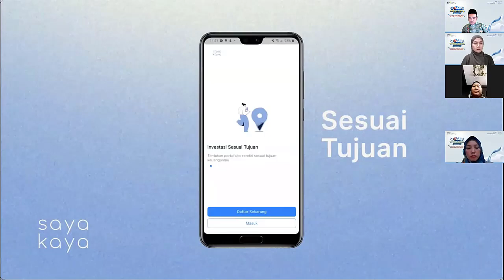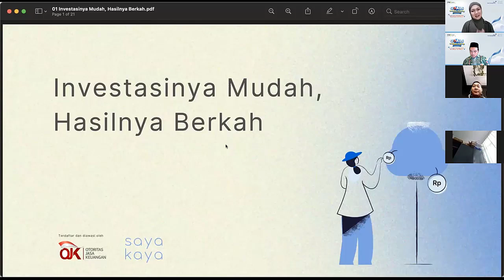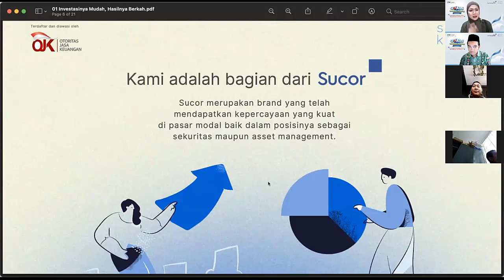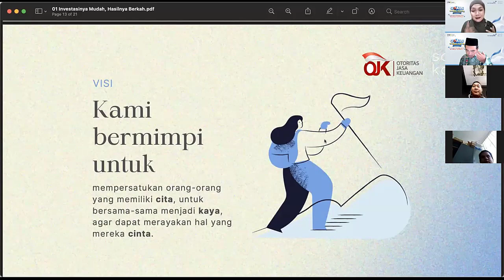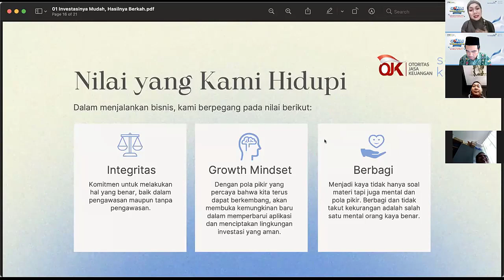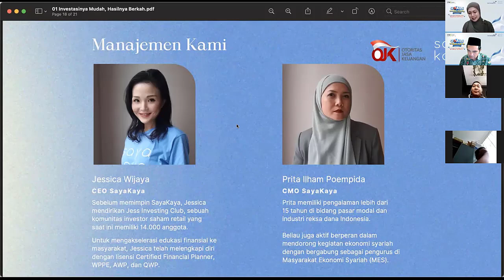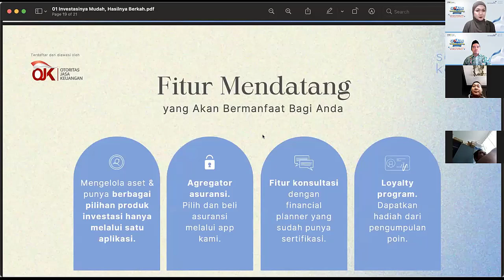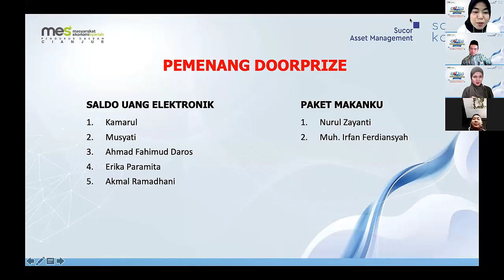Roadshow GOALS MES Cianjur #4 - Sesi Sayakaya.id (Prita Ilham P)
Rekaman GOALS MES Cianjur tanggal 11 Desember 2021